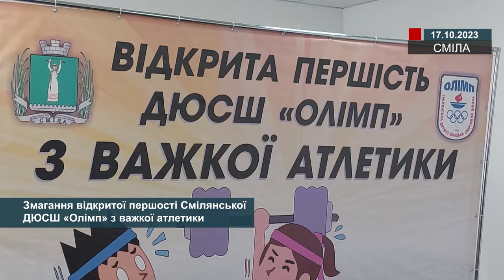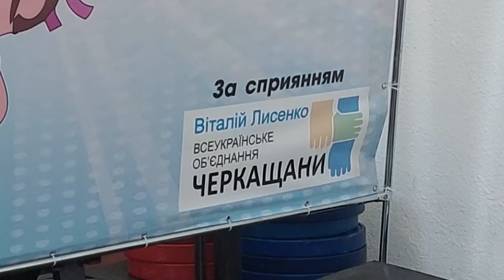Змагання відкритої першості Смілянської ДЮСШ «Олімп» з важкої атлетики